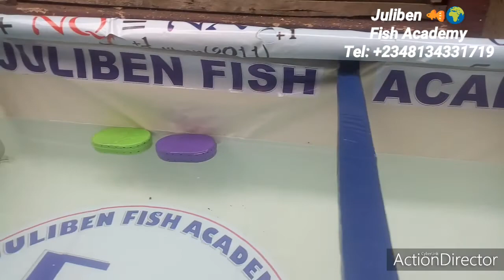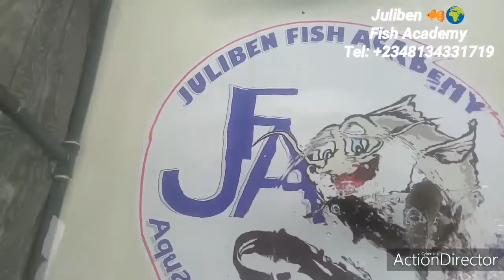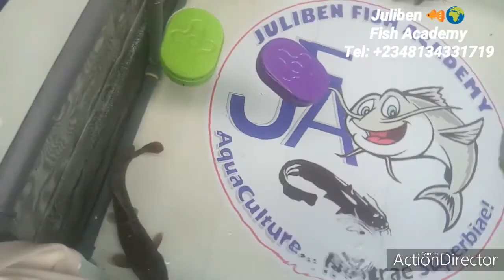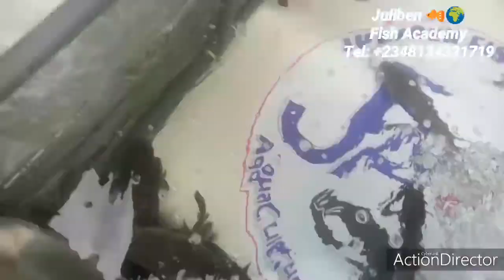STOCKING AND CATFISH COLOUR CHANGE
Expansion in progress, catfish are like chameleons